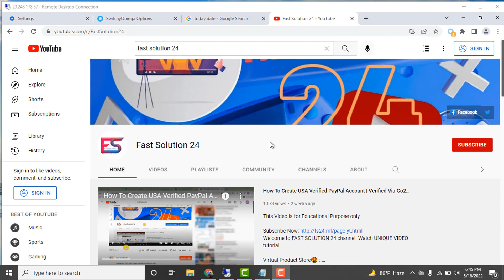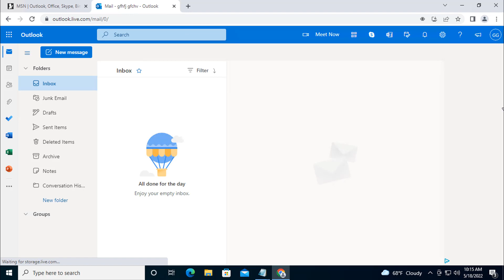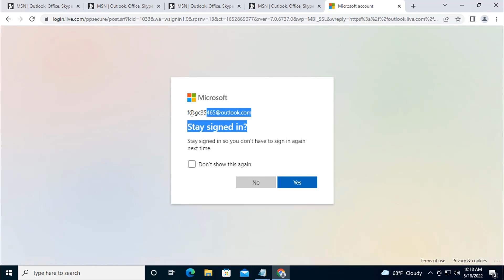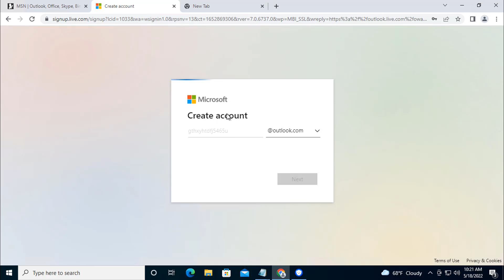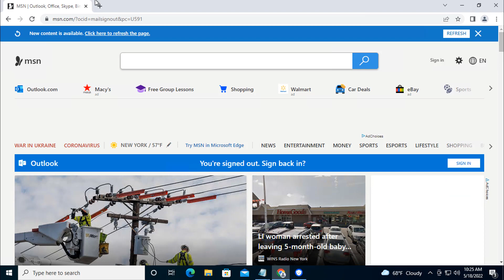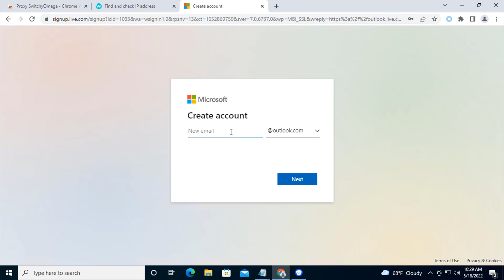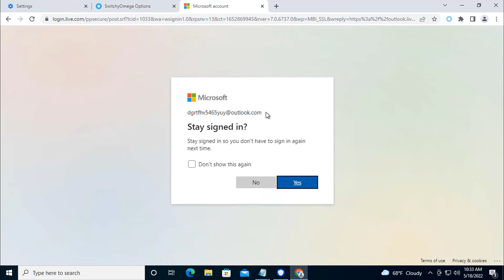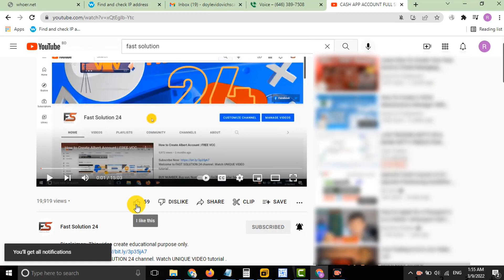How to create Unlimited Outlook Account | without Phone Number | Full Video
How to create Outlook Account | without Phone Number | Full Video

Welcome to FAST SOLUTION 24 channel. Watch UNIQUE Tech VIDEO tutorial .

Our Service:
1. Unlimited Google Voice Availabe Lowest Rate
2. Go2Bank Available
5. USA Cell Phone Number Available for any survey site verification.